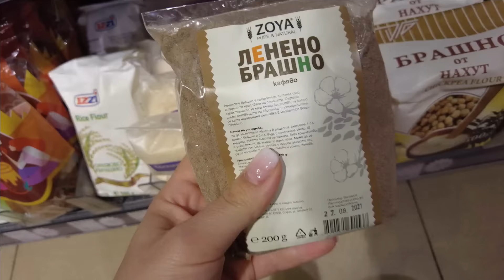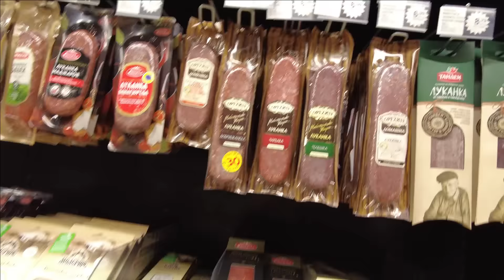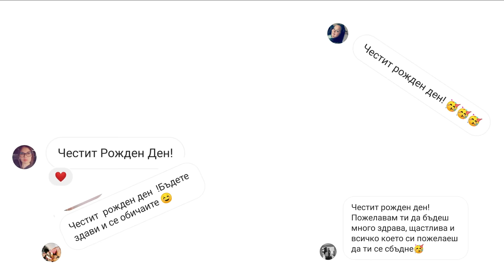Моят 32-ри рожден ден !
Здравейте приятели!
Днес Mimi & Sava Family, ви представят "Моят 32-ри рожден ден!"
В днешното видео, ще ви направя част от моя празник. Ще преминем през всякакви емоции, от емпатия и депресия, до истинско щастие.
Силно се надявам да се забавлявате заедно с нас!
Целувки 💖

Може да ме намерите тук :
Instagram Мими : @mimozka.89
ART Instagram :  @mg.art89

Музика използвана във видеото :
1. Song: AERØHEAD - Leaving

2. Song: AERØHEAD - Lights Of Elysium